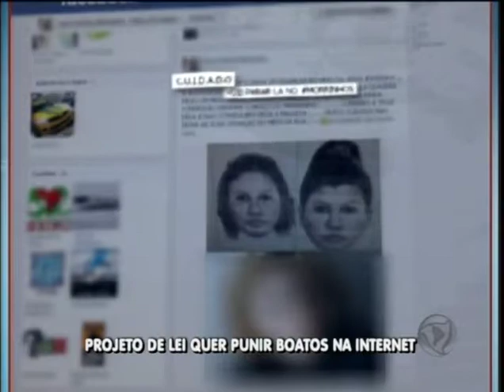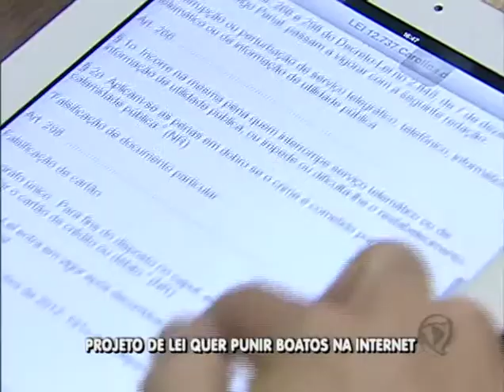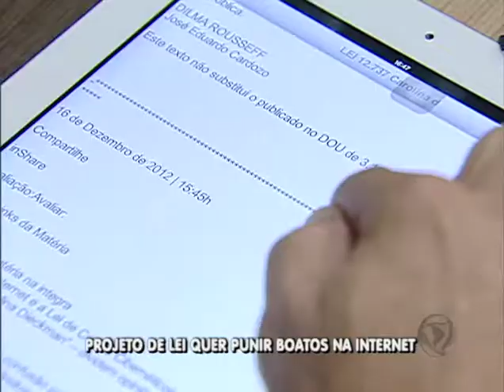TV Record - Especialista da RCA fala sobre projeto de lei para punir boatos na internet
Cliente: RCA Advogados
TV Record - SP Record - Balanço Geral
Especialista da RCA fala sobre projeto de lei para punir boatos na internet